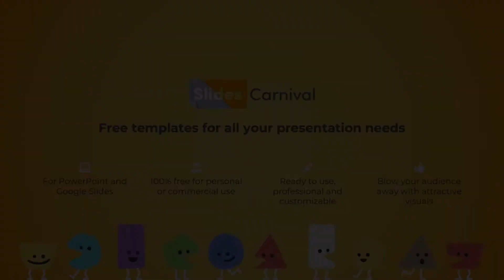Computer Safety Song